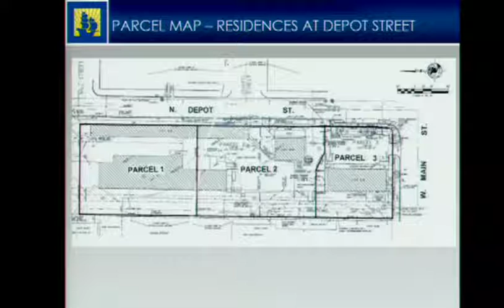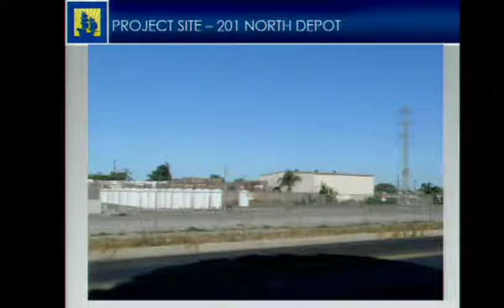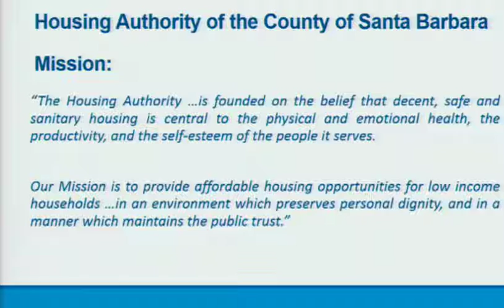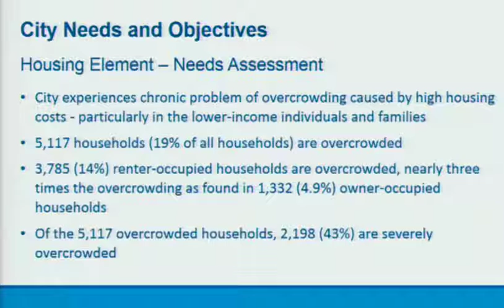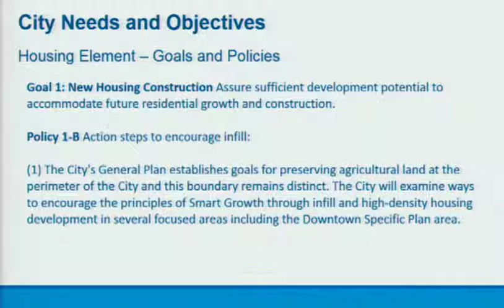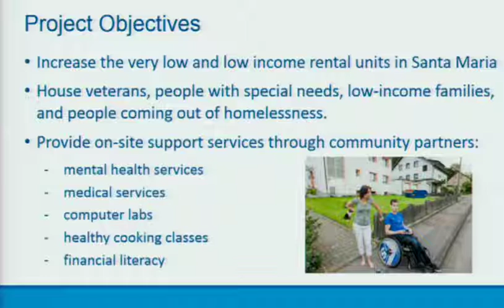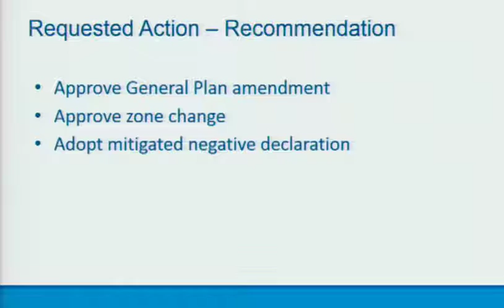November 2, 2016 - Planning Commission Meeting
City of Santa Maria Planning Commission meeting of November 2, 2016.